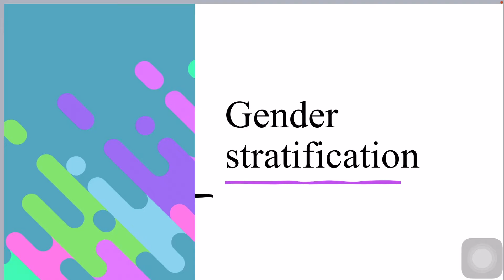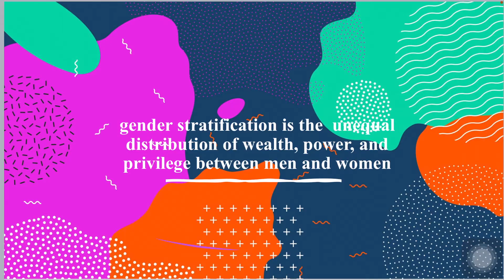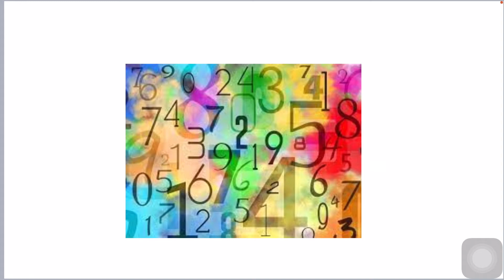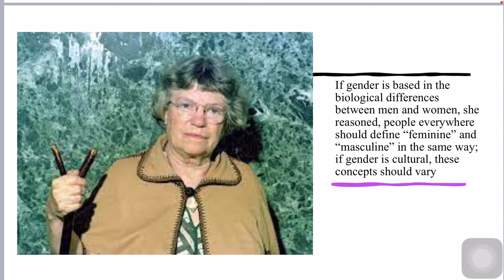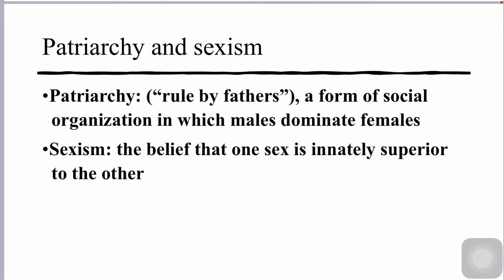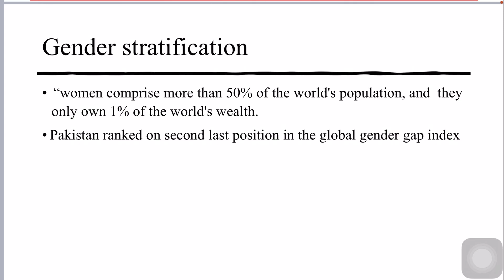crash course Sociology| gender stratification| L11| CSS|PMS|UPSC |IBPS|SSC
Sociologists observed that gender shape the worldview of the individual it shapes how we interact with others and even how we think about ourselves and also it positions both genders in different hierarchies that is men are placed higher as compare to women in terms of power, wealth, and other resources. So we can say that gender shapes the whole life of a person, it provide opportunities to one and constraint other.

F𝐢𝐥𝐦𝐢𝐧𝐠 & 𝐞𝐝𝐢𝐭𝐢𝐧𝐠
  Camera | iphone xs max / 13 pro max
  Editing | imovie

A𝐛𝐨𝐮𝐭 𝐦𝐞
   Name: Saamiya Zulfiqar
   Education: PhD enrolled
   Program: PhD in Anthropology
   University: Quaid e Azam University, Islamabad
   Country: Pakistan